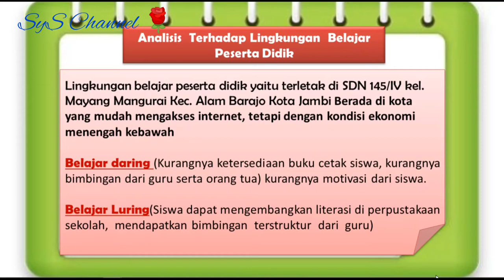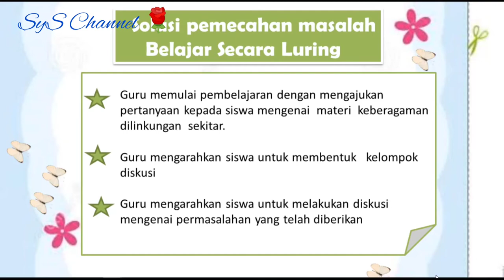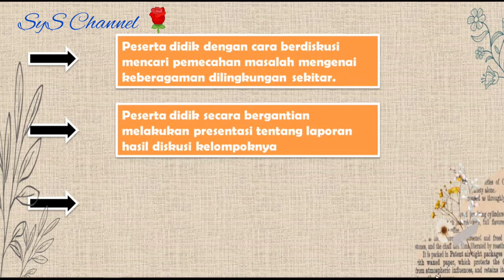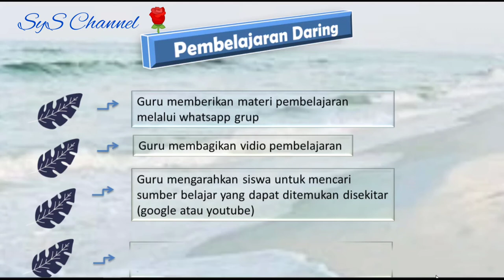LK 2.a Analisis Materi Ajar Bidang Study | Modul 5 PPKN | PPG Daljab tahun 2021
Tugas LK 2.a Analisis Materi Ajar Bidang Study pada modul 5 PPKn PPG Dalam Jabatan Tahun 2021.

Semoga bermanfaat 🙏